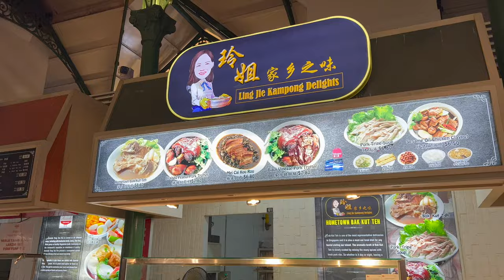a midnight river cruise in singapore ~ study abroad ⛵️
Come with me on a midnight river cruise around the city of Singapore.

Hello, I am a Computer Science student from the UK (University of Bath), currently studying abroad at the National University of Singapore, located... in Singapore. I upload study abroad vlogs and other university related content!

⏰ TIMESTAMPS
0:00 - Intro
1:19 - Dinner
2:50 - Walking to river cruise
5:17 - River cruise

📙 ABOUT ME
Age? - 21
Where are you studying? - National University Singapore
What are you studying? - Computer Science
What year are you in? - Study Abroad Year

📚 SOME OF MY BLOG ARTICLES
1. An In-Depth Review of the University of Bath

2. Understanding Support and Resistance